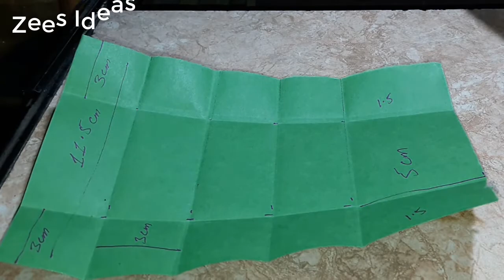How to make a beautiful house with paper only (Step by step)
In this video, I'll tell you how you can make a beautiful house using only paper and folding it.
We'll take a paper and fold it according to dimensions I have told you in the video, This will make it beautiful piece of art, that you can use in your art show pieces.